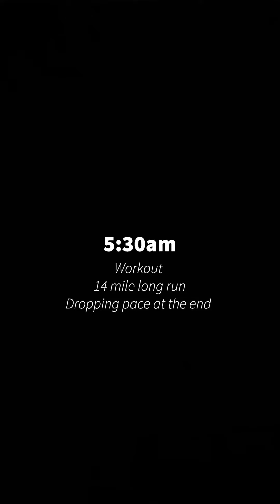Long Run With NCAA Runner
What I eat in the day as a college athlete
What I eat in the day
Day in the life
College athlete
Morning in the life
What I eat in a day
Day in life of D1 college athlete
College runner
Basketball
@Tinman elite
@Athlete special
Basketball challenge
Fast 5k
How to run faster
Athlete
How to get better

Thank you everyone you watched the video!! You all mean the world to me!! Love y’all and peace out!!🖤‼️

Hey man, i know there’s a small chance you see this but I am small youtuber grinding my butt off to make my dreams come true. I just won my state championship in cross country and signed to go run in college at the D2 level. You are inspired me to chase my dreams nd I went from 195 pounds to 155 pounds and a state champ. I was just wondering is there anyway after covid we could see about filming together or with covid right now I could get a repost on your story or I can send you film and we do some type of collaboration? Idk the chances but I’m willing to try to make my dreams come true. Thank you so much you are a true inspiration and god bless!!